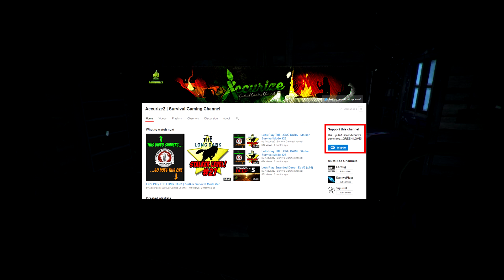Let's Play The Long Dark - 50 Days - Ep 9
Let's Play The Long Dark --- In this series the goal is 50 Days of hardcore survival in Stalker Mode...also some bear payback is well past due.

If you want to know more about why I love supporting this amazing survival game with my Let's Play The Long Dark videos, please visit Hinterland Games and give them your support. They are truly an amazing group of developers and have teamed up to make an equally amazing survival game with The Long Dark.

Be sure to binge watch my Let's Play The Long Dark series by checking out:

If you have any questions about my Let's Play The Long Dark videos or have any ideas for the next Let's Play The Long Dark series, drop me a comment.

Enough chit-chat, time for some Let's Play The Long Dark with your ever dedicated and professional host Accurize!